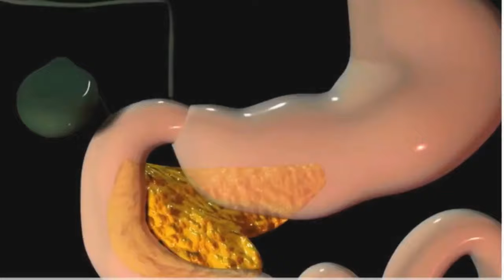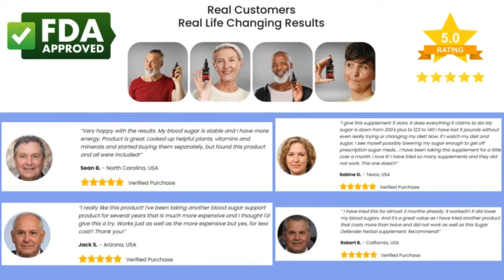SUGAR DEFENDER ⚠️❌(WARNING)❌ ⚠️ SUGAR DEFENDER REVIEWS, SUGAR DEFENDER DROPS SUPPLEMENT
🚨 Where to buy official Sugar Defender 24?

⚠️ Beware! The Sugar Defender supplement is only sold on the manufacturer's official website.  It is not sold on Amazon, Ebay, or pharmacies. Don't be fooled!

🩸What is Sugar Defender?
Sugar Defender is a natural health supplement designed to help balance the body's blood sugar levels. It contains a total of 24 scientifically backed ingredients that target the root cause of blood sugar imbalance. The manufacturer claims that the Sugar Defender formula will benefit everyone, as it contains highly effective ingredients.
The supplement comes in liquid form and each bottle contains 60 ml or 2 fl. oz, which is enough for one month's use. The Sugar Defender blood sugar support complex is produced in standard laboratory facilities under strict supervision, using the latest technology and equipment. It is also free of stimulants, GMOs, habit-forming substances and other toxic substances.

🩸How does the Sugar Defender formula work?
Liquid Sugar Defender contains a blend of 24 potent ingredients that work synergistically to target different aspects of the body that affect blood sugar. The formula provides ingredients that improve insulin sensitivity, reduce glucose levels and balance blood sugar. In this way, consuming Sugar Defender drops helps prevent energy drops, irritability, brain fog and unhealthy weight gain. The supplement also helps you to lose persistent weight.

✅What is Inside Sugar Defender - Ingredient List?
Eleuthero, Coleus, Maca Root, African Mango, Guarana, Gymnema, among others.

🩸Does Sugar Defender have any known side effects?
Consumption of the Sugar Defender sugar balancing solution has not caused any adverse effects to date. This is obvious, as this supplement is made with 24 natural ingredients backed by science. This liquid formula is free from GMOs, addictive substances and other harmful ingredients. This is exactly why there have been no reported Sugar Defender side effects to date.

🩸Sugar Defender results and longevity
The manufacturer recommends taking Sugar Defender liquid for a period of 3 to 5 months regularly, without fail, to get effective results. This is an average time that varies for each individual due to the influence of various factors, such as age, blood sugar levels, lifestyle and so on.

🩸What is the best way to take Sugar Defender?
Just take a full dropper under your tongue in the morning before breakfast... Or dissolve a dropper in a glass of water and you will love the results and how you'll feel.

00:00 - sugar defender reviews
00:10 - sugar defender drops
00:15 – sugar defender reviews and complaints
00:25 – sugar defender amazon
00:35 – Sugar Defender Is Safe
00:40 – Sugar Defender Official Website
01:00 –sugar defender side effects
01:15 – Sugar Defender Money Back Guarantee
01:25 – sugar defender ingredients
01:35 – Where to buy sugar defender
01:45- Sugar Defender Is Good?
01:50 - Does Sugar Defender Work?